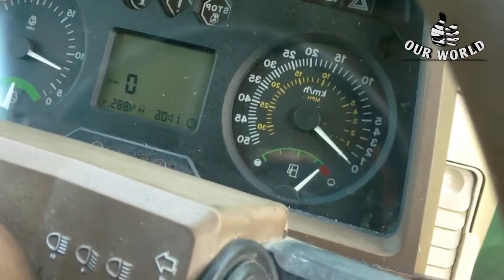modern farm tractor makes the work of farmers easier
Agricultural tractor is defined as a vehicle that has self-propelled power, at least having a wheel axle designed to pull and move agricultural tools/machines. Based on the shape and size of the tractor, agricultural tractors can be divided into three types, namely large tractors, mini tractors and hand tractors.